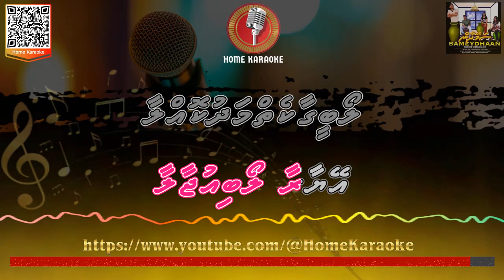Loabeega Kehmadhukohlaa | Duet - Ibrahim Amir & Rafiyath Rameeza, Sameydhaan (Home Karaoke)